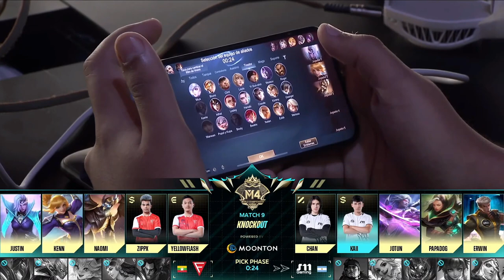Falcon Esports vs S11 Gaming GAME 1 M4 World Championship S11 Gaming vs Falcon Esports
Mobile Legends M4 World Championship Knockout stage - Playoff

Falcon Esports vs S11 Gaming Game 1, S11 Gaming vs Falcon Esports Game 1, S11 vs FCON Game 1, FCON vs S11 game 1, Myanmar vs Argentina, Argentina vs Myanmar,
Video you might like on my channel
❤️ Follow me and show some support